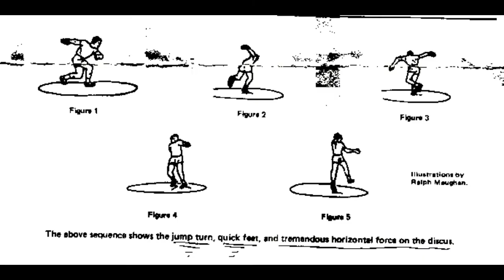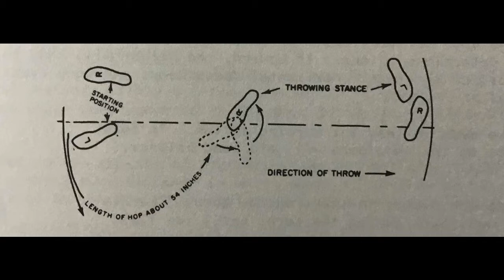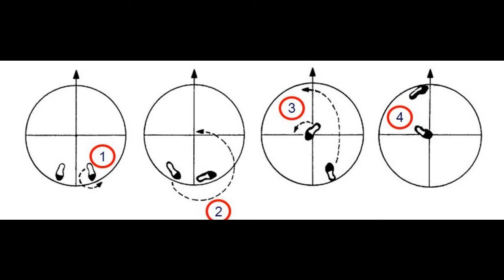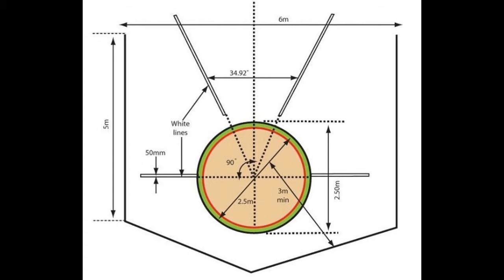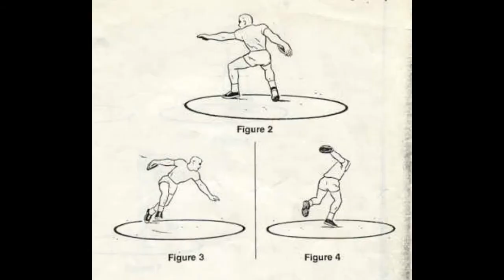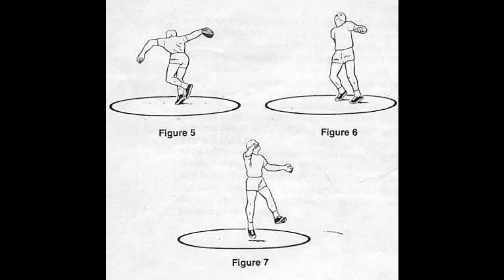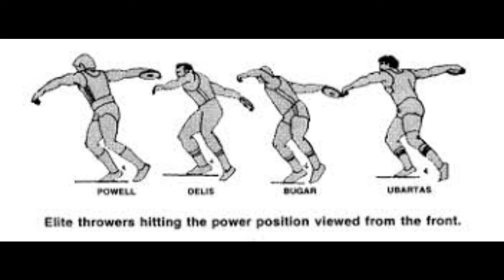My Commentaries On Ralph Maughan's Classic 1963 Discus Article by Dan John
This is the audio version of Dan's article with added visuals.

Time Stamps:
Strength training: 0:00 - 4:44
Stance and Preliminary Swings: 4:45 - 11:40
The Body Turn: 11:41 -  13:50
Beginning the first spin: 13:51 - 17:19
Go Left: 17:20 - 21:22
The step into the center: 17:23 - 24:15
The left leg drive: 24:16 - 26:00
Left foot Placement: 26:01 - 28:09
2 turns: 28:10 - 28:59
The Throwing position: 29:00

Discus Throw Technical Instructional